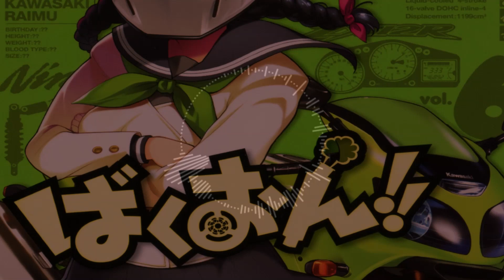Dark instrumental type beat - "Deep Down" (prod.rojam)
no editing just raw sound on this beat...dark vibes on this one... enjoy ...

👾(prod.rojam)

👾This beat is free to use for all platforms including streaming services like apple music / spotify
👾tag removed with purchase